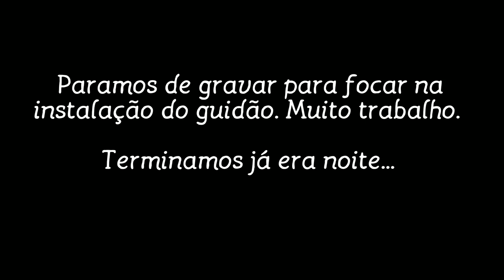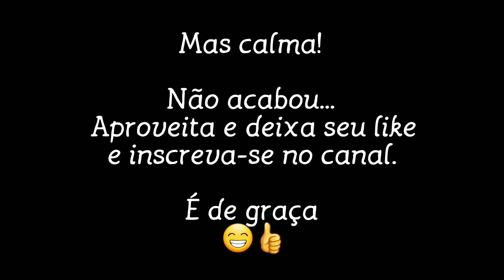Instalação Guidão SS 12" [Diário de Moto - 6]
Nesse vídeo estou na Road Garage, com auxílio do Filipec e demais amigos. Realizamos a instalação do guidão Seca Suvaco - modelo Ape Hanger - medida 12", com kit cabos aeroquip fabricado e vendido pelo Ronco V2.

📌 Apoie a produção dos vídeos adquirindo produtos dos canais de viagens
👚T-shirt e boné 🧢 estradeira da Perigosa Baby Custom Clothes.

📌 Equipamentos:
Capacete: LS2
Motocicleta: Harley Davidson Sportster 1200 CB